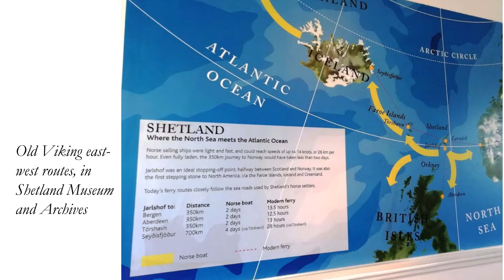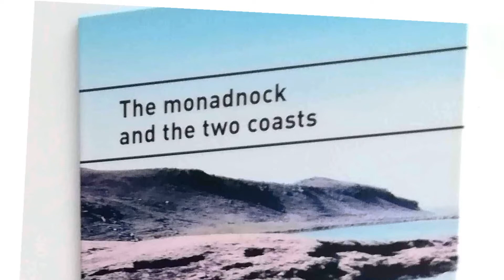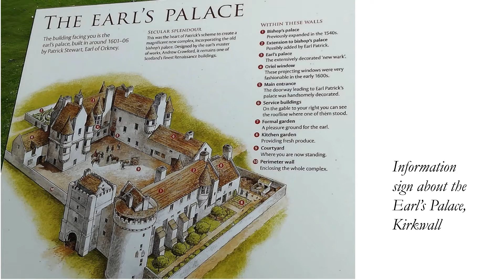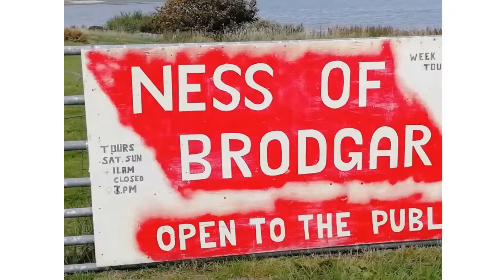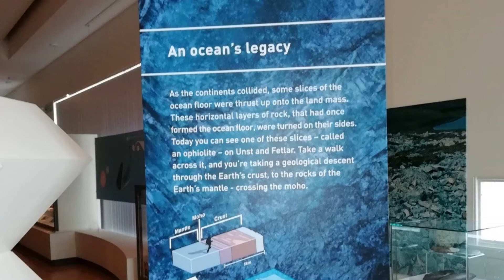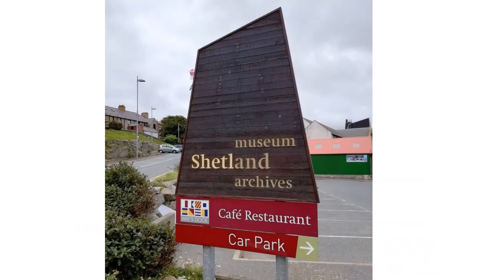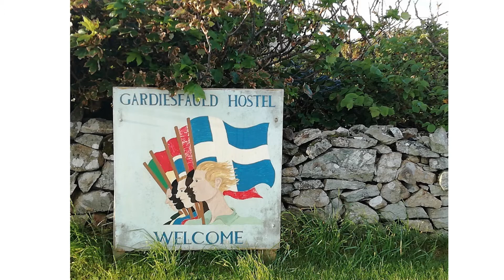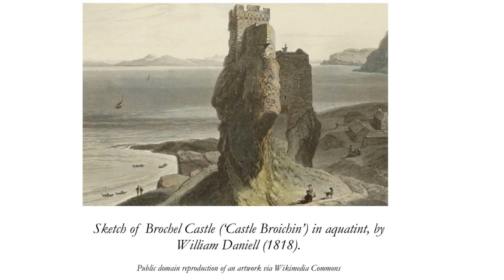The Scottish Isles Images, with audiobook to the middle of Chapter 2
In 2018, Kiwi adventurer Mary Jane Walker decided to tour the islands that lie off the coast of Scotland. She made it around the Orkney and Shetland groups, and to the inner-Hebrides islands of Raasay, Mull, Iona and Staffa as well. She was amazed to discover that Norse influences were as strong as Gaelic ones, indeed stronger on the Orkneys and Shetlands. She discovered archaeological sites dedicated to the excavation of amazing ancient communities that predated the Vikings and the Gaels. There's still plenty more to see and one day she will return to the islands to finish her journey, and to visit the related, Danish archipelago of the Faroes as well.

You can purchase the audiobook from Gumroad, and the Kindle and paperback from Amazon!